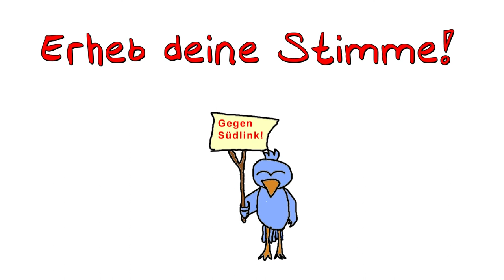TodesTrasse -Trickfilm(BI)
Ein Trickfilm zum diskutierten Thema der Stromtrassenbauung in Deutschland!